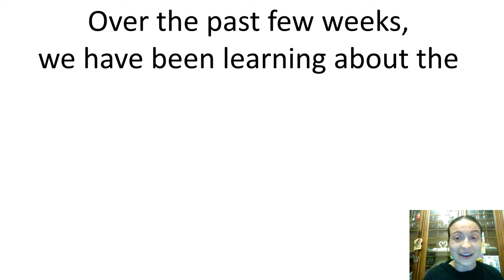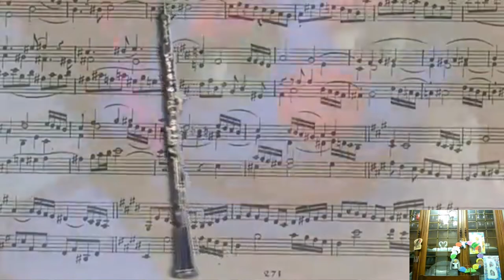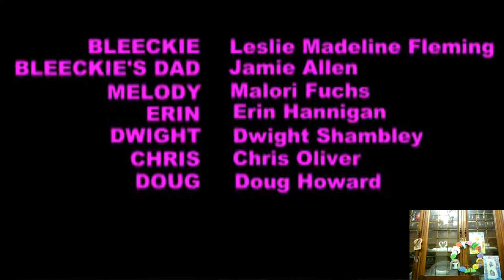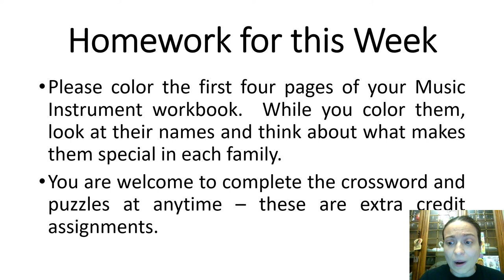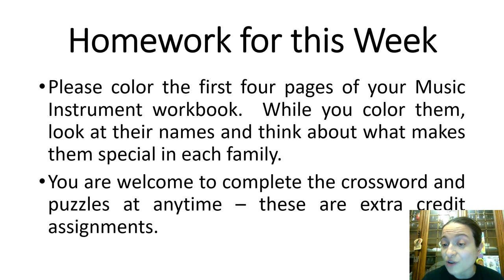Second Grade Week 2 Remote Learning of the Orchestra